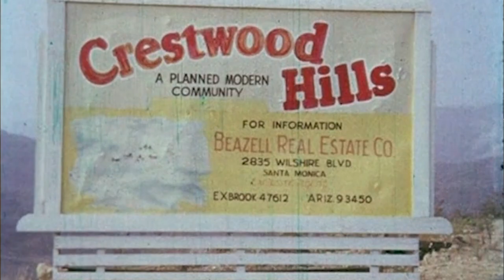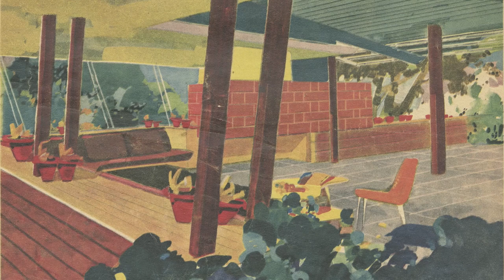A Mid-Century Modern Dream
Documentary film trailer about the mid-century modern community of Crestwood Hills.
Director:                   Leslie Sackheim
Producer:                 Leslie Sackheim
Producer:                 Charlie Lieberman
Cinematographer:  Charlie Lieberman
Editor:                       Derek Pike
Sound:                      James Wasserman
Steadycam:             Pascal Combes-Knoke
Camera Operator:   Daniel Ajemiam
Drone:                       Jake Howard
Additional photo:    Jake Howard